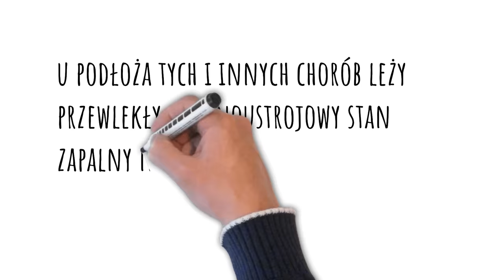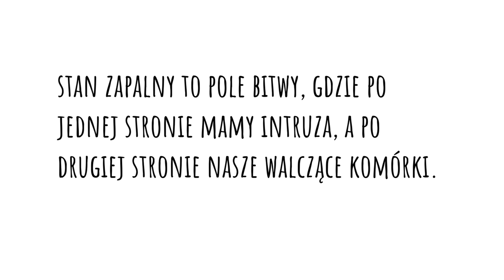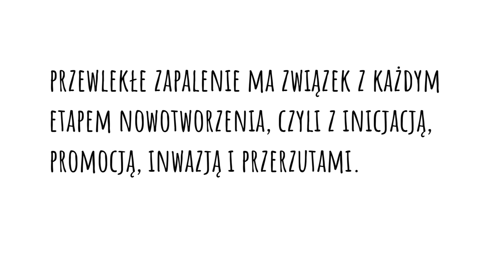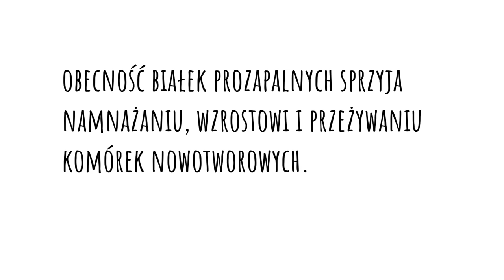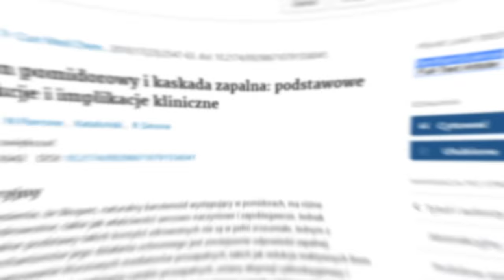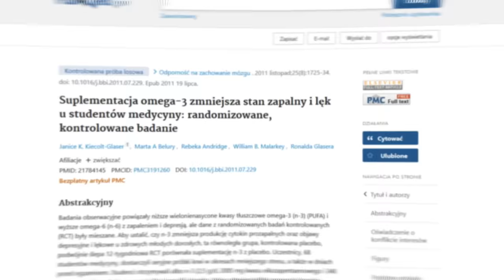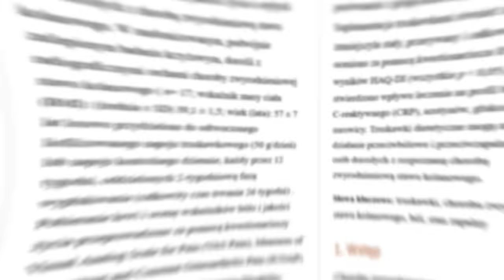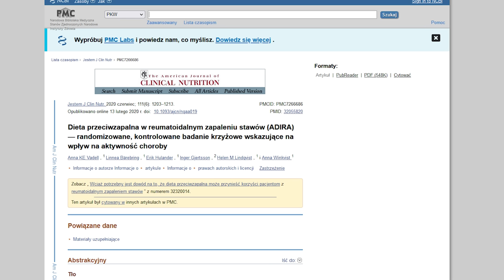Przewlekłe zapalenie: cichy zabójca zdrowia! Dieta przeciwzapalna na ratunek | Dr Bartek Kulczyński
Miano „cichego zabójcy” zdrowia nosi już nie tylko nadciśnienie, ale także przewlekłe zapalenie – ogólnoustrojowy przewlekły stan zapalny niskiego stopnia. W tym, aby złagodzić toczący się w organizmie stan zapalny i zmniejszyć ryzyko chorób, pomoże dieta przeciwzapalna. Wymienię najzdrowsze warzywa i owoce o działaniu przeciwzapalnym. Jednym z nich są pomidory. Właściwości lecznicze pomidorów wynikają m. in. ze zdolności neutralizowania wolnych rodników. Odpowiada za to głównie likopen w pomidorach. Najzdrowsze jednak będą przetwory pomidorowe: sok pomidorowy, przecier czy koncentrat pomidorowy itp., gdyż zawierają likopen, który wchłania się lepiej niż z surowych pomidorów. Pomocne na diecie antyzapalnej będą również zdrowe orzechy i nasiona. Brokuły i kiełki brokuła to również najzdrowsze produkty, jeśli chodzi o stany zapalne. Dalej wymienię zdrowe zioła i przyprawy (cynamon, czosnek, kozieradka) i inne zdrowe produkty. Jeśli więc chcesz wiedzieć, co pomoże na choroby zapalne, to zapraszam do oglądania. Pozdrawiam, dietetyk dr Bartek Kulczyński.

✔️ SPIS TREŚCI:
0:00 - Stany zapalne: cicha przyczyna chorób przewlekłych
1:19 - Różnica między ostrym a przewlekłym stanem zapalnym
2:23 - Stan zapalny w organizmie: co oznacza?
4:07 - Przyczyny stanów zapalnych w organizmie
6:29 - Objawy przewlekłego stanu zapalnego
11:17 - Dieta przeciwzapalna: produkty, które warto jeść i których unikać
12:39 - Likopen: gdzie najwięcej? Pomidory, sok pomidorowy, koncentrat
13:27 - Kiełki brokuła i brokuły: właściwości przeciwzapalne
14:53 - Zdrowe zioła przeciwzapalne
15:43 - Tłuste ryby morskie: źródło kwasów tłuszczowych omega-3
16:56 - Najzdrowsze oleje tłoczone na zimno
18:06 - Wiśnie i cierpki sok wiśniowy
18:23 - Awokado: właściwości zdrowotne
19:15 - Najzdrowsze owoce jagodowe
19:36 - Kakao: właściwości przeciwzapalne
20:09 - Migdały
20:28 - Kisiel lniany i siemię lniane: właściwości przeciwzapalne